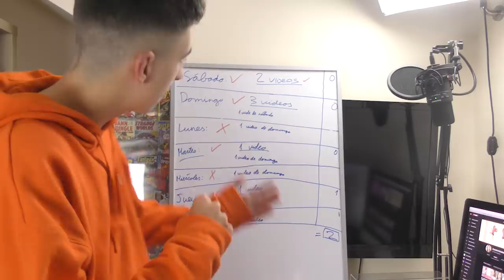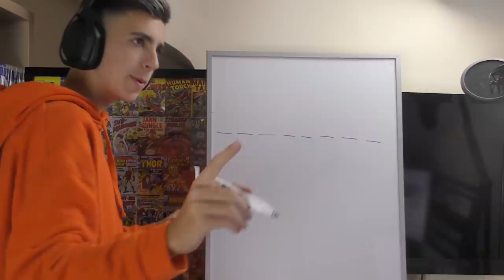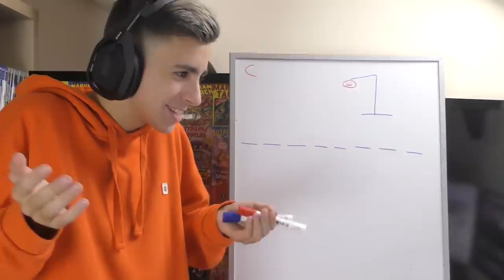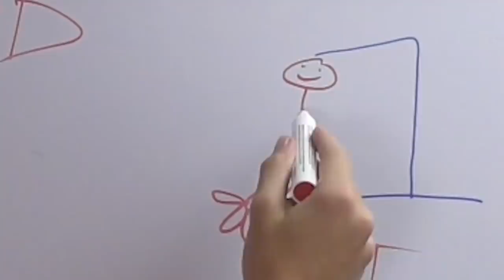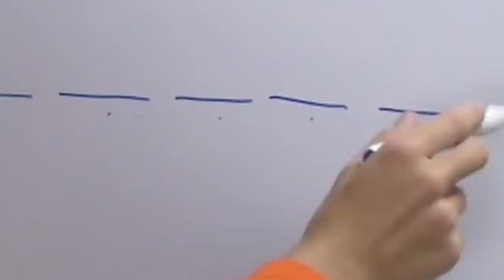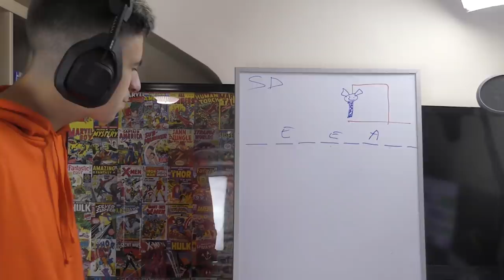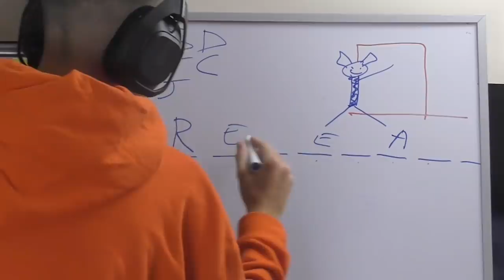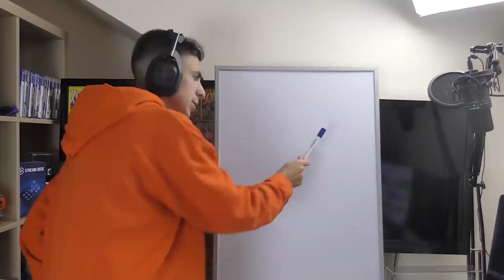Si ADIVINAS la SKIN de Fortnite te la COMPRO challenge... *mucho dinero*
🔥Resumen del video:
                                              📌📍METAS📍📌